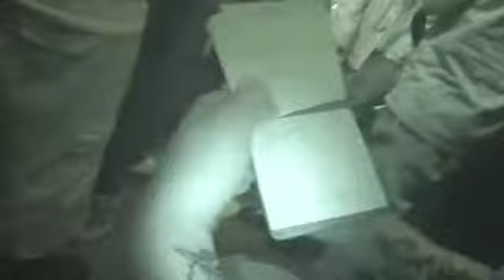The Shambulls Blackwater show "Quick Fix".m4v